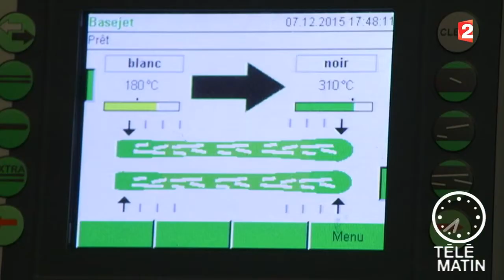Emploi-Skiman, un vrai métier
Une formation pour devenir skiman